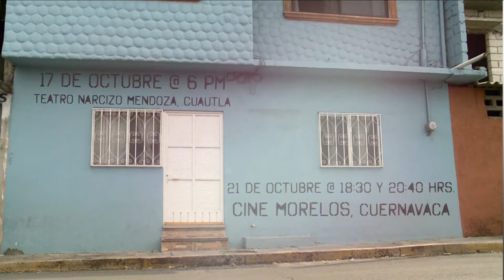PROMOCIONAL DOCUMENTALES DIVERSIDAD SEXUAL